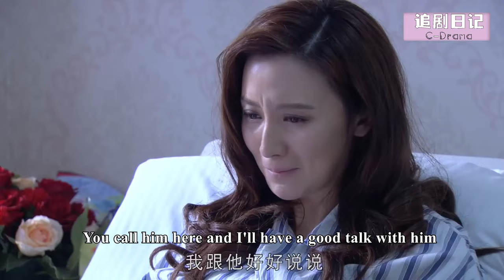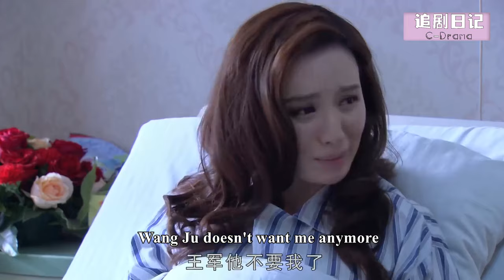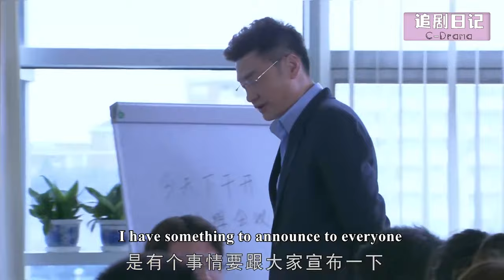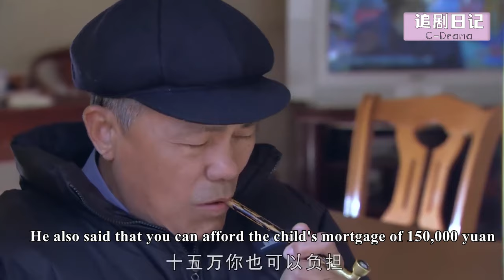【Full Movie】小三流產丈夫都不看她一眼，徹底明白丈夫的心意，後悔之前所做的一切！🍔Chinese Television Dramas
【劇名】而立之年  ELZN